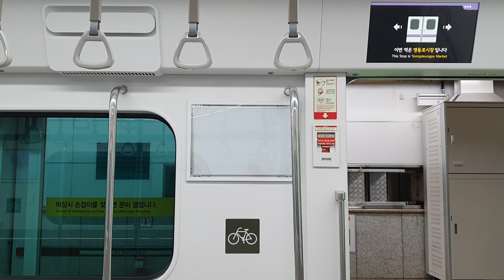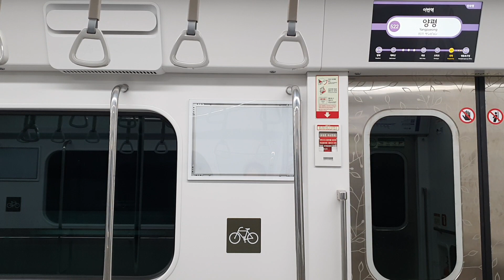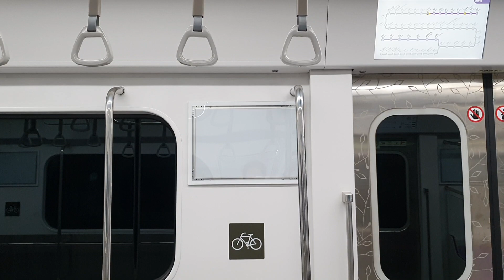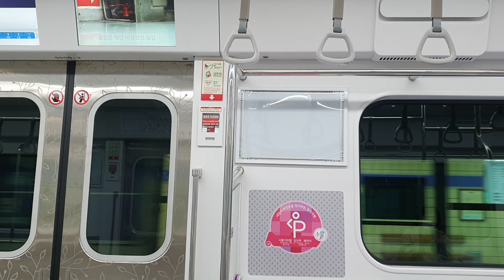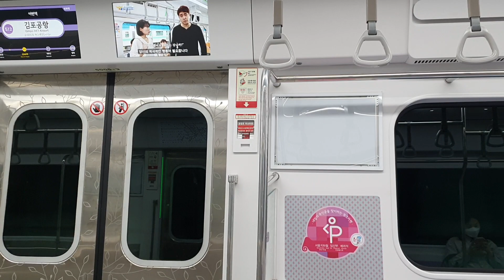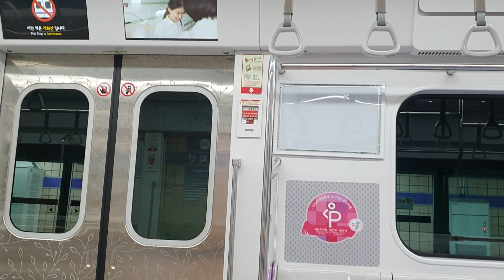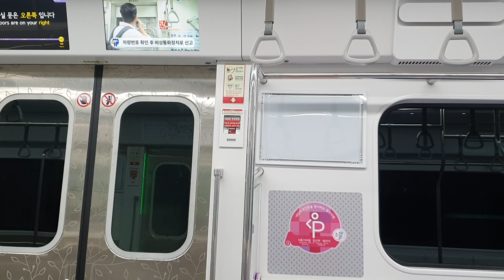서울교통공사 5호선 W503편성 방화행 여의도~방화역 주행영상 및 안내방송/Seoul Line5.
열번 : 미상 503편성(8량)
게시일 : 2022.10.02